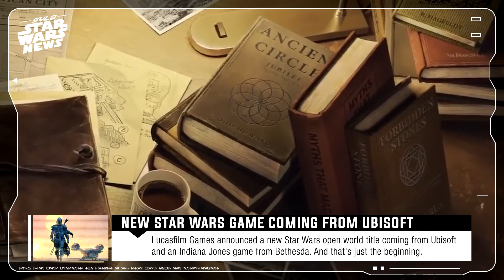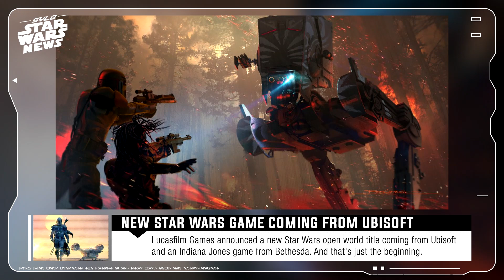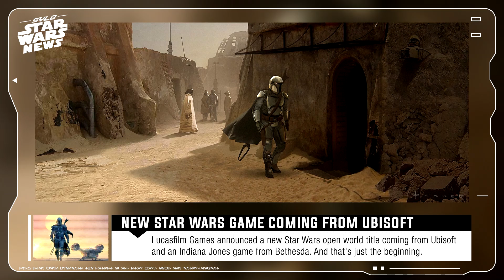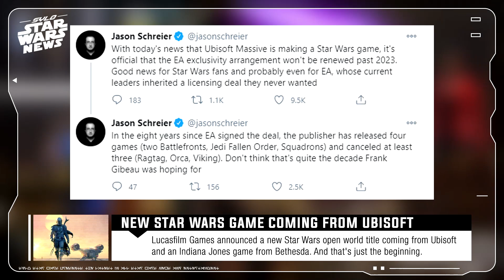NEW OPEN WORLD Star Wars Game by Ubisoft! | Star Wars News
Today, Lucasfilm Games announced that it’s entering a partnership with Ubisoft to create an open-world Star Wars game. The title will be developed by Ubisoft’s Massive Entertainment, marking the first time that a company outside of EA has produced a Star Wars game since Disney acquired Lucasfilm in 2012, ending nearly eight years of exclusivity.